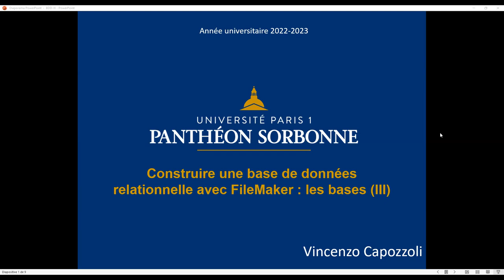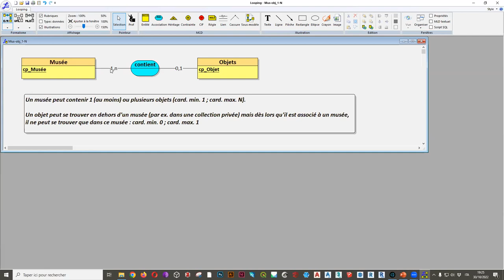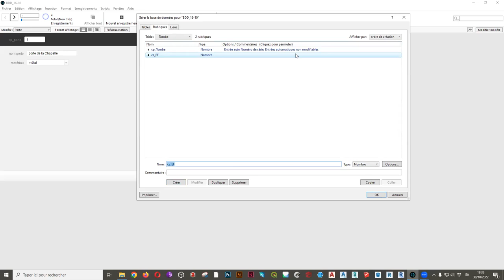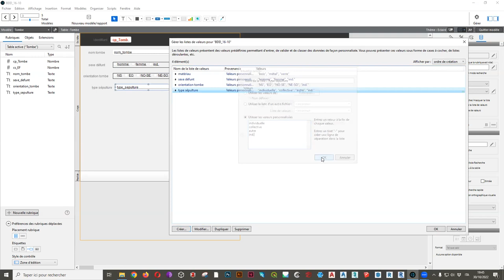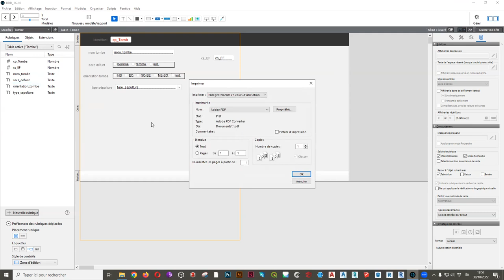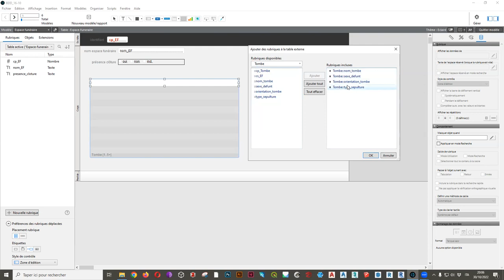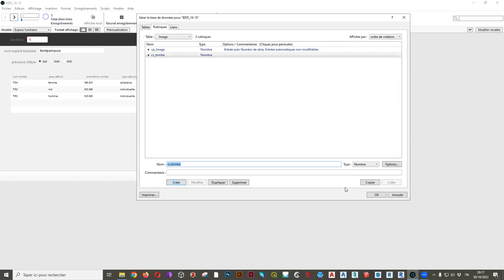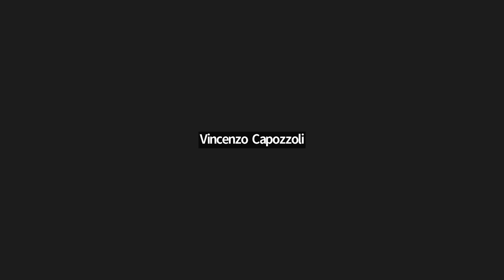Construire une base de données relationnelle avec FileMaker : les bases (III)